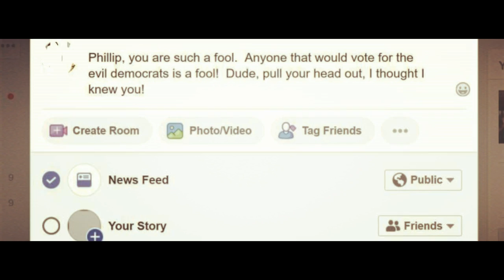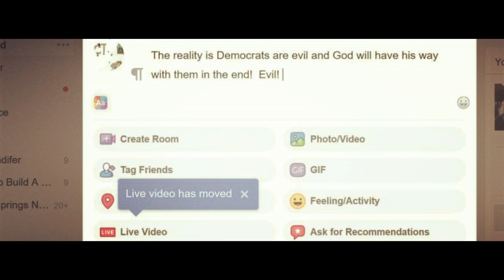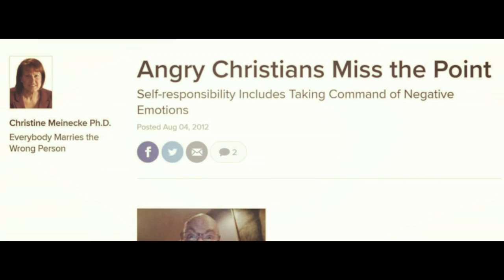Phillip Sandifer - Weep For Angry Christians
Music video by Phillip Sandifer performing Weep For Angry Christians. Wider Sky